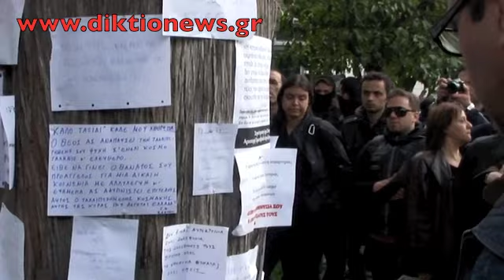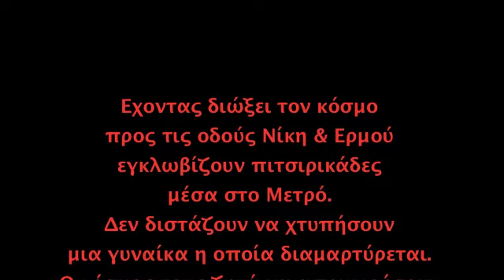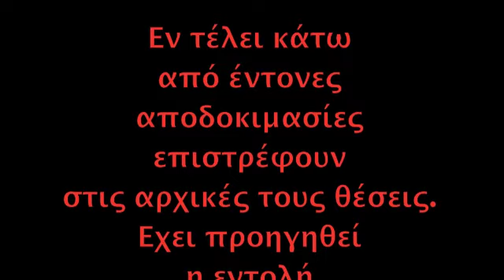Η Αθήνα και πάλι στο πόδι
Χιλιάδες κόσμου κατέβηκε στην Πλ. Συντάγματος μετά την τραγική αυτοκτονία 77χρονου. Εν όψει εκλογών αλλά και του πολιτικού μηνύματος που εστάλη με αυτή την πράξη η αστυνομία επέλεξε να κρατήσει πιο ήπιους τόνους. Παρόλα αυτά δεν έλειψαν για ακόμα μια φορά τα επεισόδια.